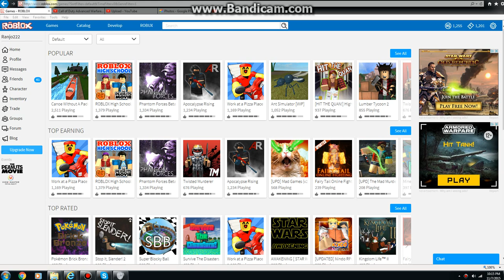Play Canoe Without A Paddle Today!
Well back in the days, we don't have gears like that. Its just that we only use the canoe boat to survive. But now when roblox updated has came, for some reason it changes everything. And also I have no idea why he put gears up lol. But what the heck, you ca have fun killing anyway.